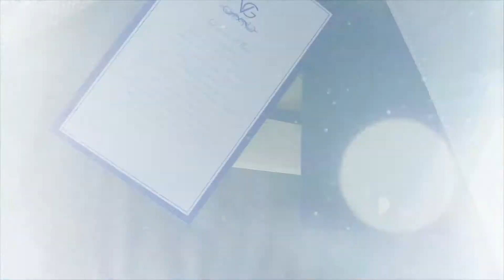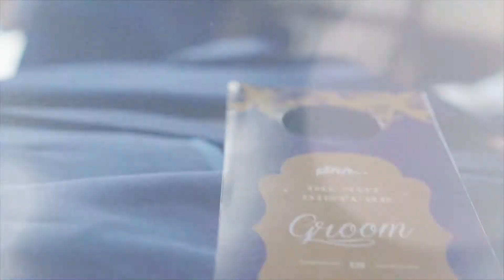VIDEO WEDDING MANADO | CINEMATIC | SDE Valdi & gloria 24.09.2016